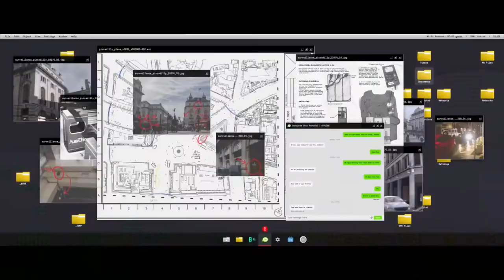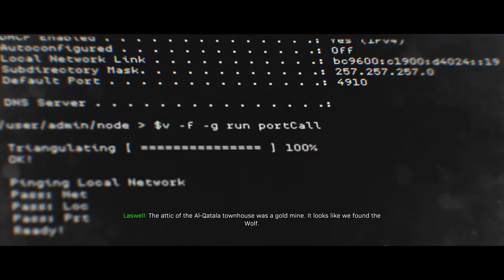Call Of Duty Modern Warfare Full Walkthrough And Gameplay No Commentary Part #3 [Ps4Pro]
call of duty modern warfare all weapons,
call of duty modern warfare all characters,
call of duty modern warfare alex,
call of duty modern warfare ps4 mouse e tastiera,